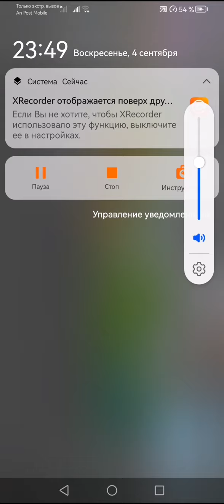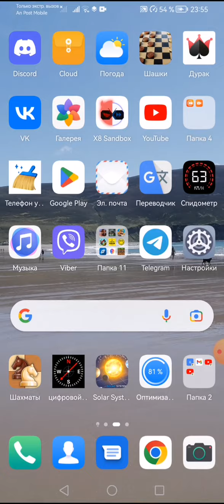открываю топ 200 редких сундуков Hill Climb Racing 2